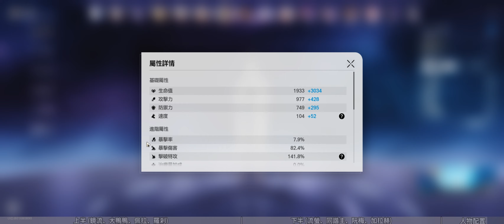【崩壞：星穹鐵道】2.5末日幻影——冰傷天，沒錯，是我愛莉希雅的天氣♪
天氣太給力，隨便打

上半：
鏡流——0命、精4秘密誓心
布洛妮婭——2命、精1但戰鬥還未結束
佩拉：6命、精4決心如汗珠般閃耀
羅剎——0命、精1時節不居

下半：
流螢：0命、精5記一位星神的殞落
同諧主：6命、精3記憶中的模樣
阮梅：0命、精5輪契
加拉赫：4命、精5等價交換